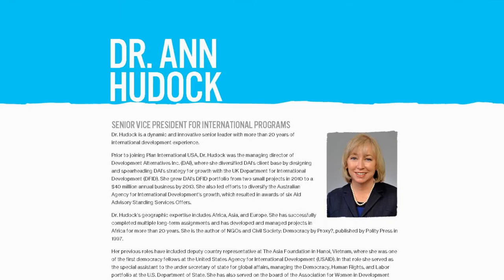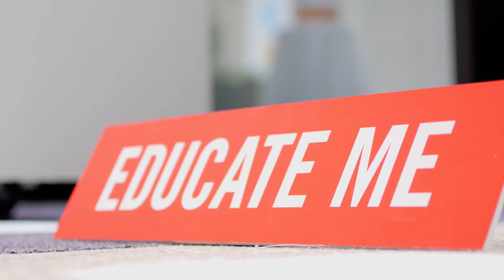Ann Hudock '90, '93, 2015 Special Achievement Award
When reflecting on her career, Ann Hudock always comes back to her first international experience: spending a year working with disadvantaged communities in Sierra Leone. The experience led to her passion for helping citizens take control of and shape their own futures, whether by engaging with government or fighting for a more transparent media. Upon her return from Sierra Leone, Hudock came back to the University of Dayton to earn her master's degree in international affairs in 1993. Since then, she has held leadership roles in numerous international organizations, including her current position as senior vice president for international programs at Plan International USA, a development organization.

The University of Dayton  Special Achievement Award is presented to an alumnus who has distinguished himself or herself by earning special distinction in civic or professional activities, and has by his or her actions reflected honor on the Alumni Association and the University.